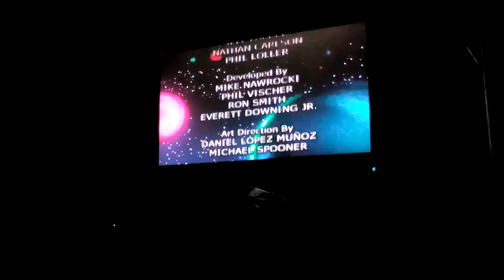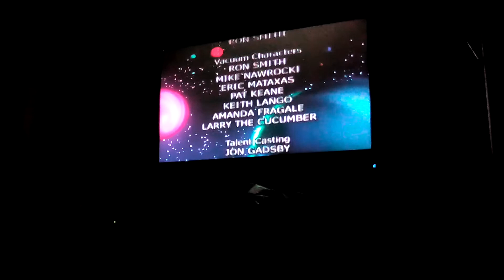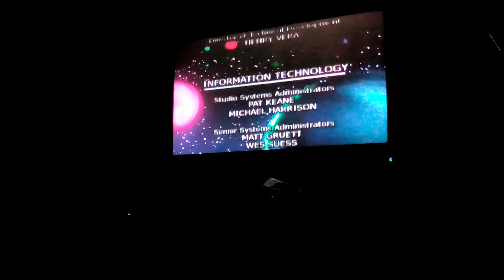3 2 1 penguins 1st episode credits dont copyright me big idea